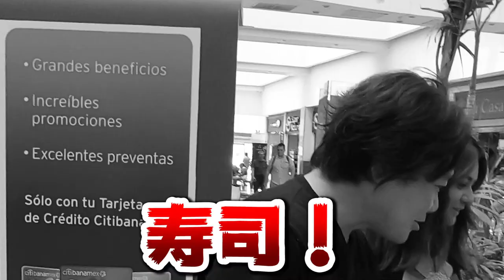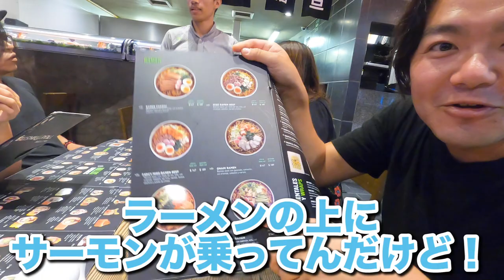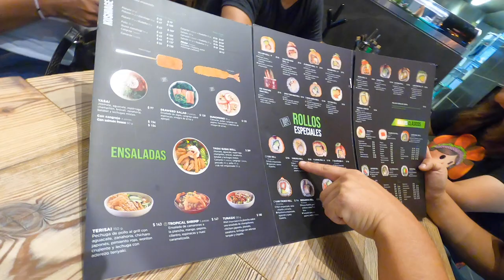メキシコで大人気のマンゴー寿司食べてみたら色々ヤバいこと起きた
ポルフィリオヒメネスさん